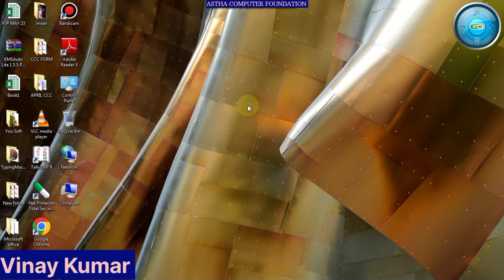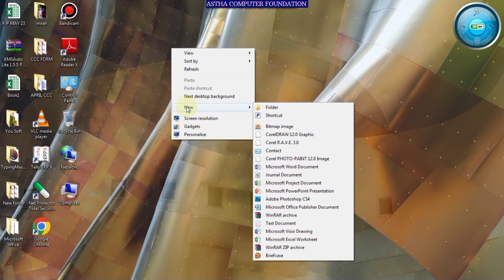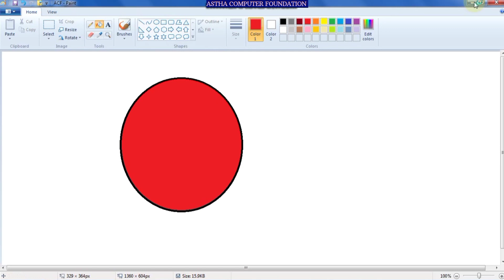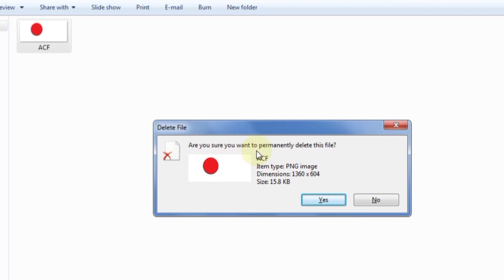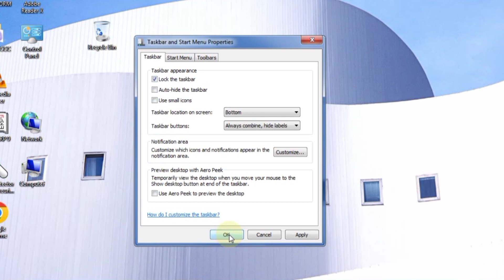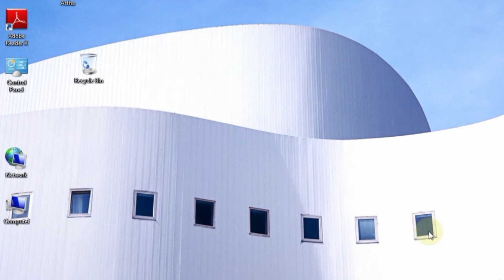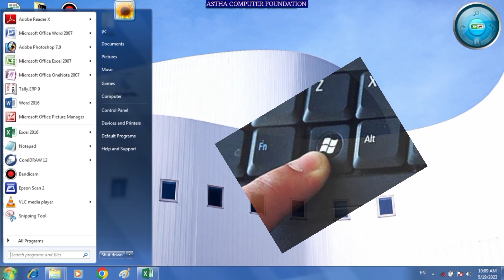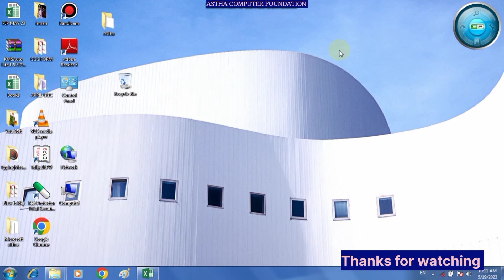Second Day in Computer class-2.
Computer class in second day class.